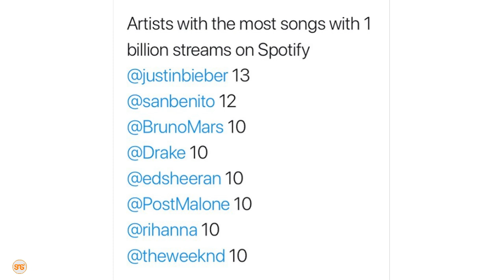Rihanna awa msanii pekee wa Kike ulimwenguni kufikisha nyimbo 10 zenye STREAMS Bilioni moja Spotify